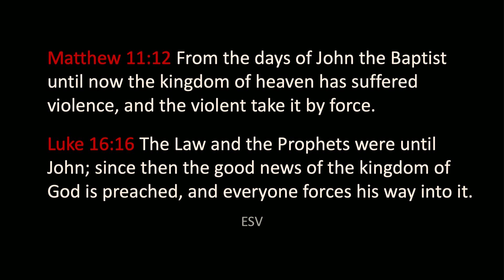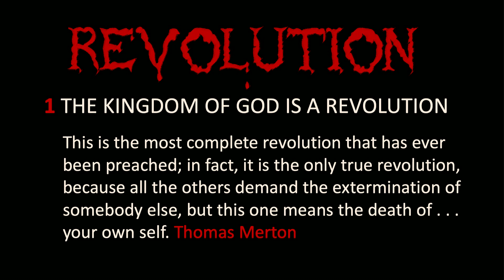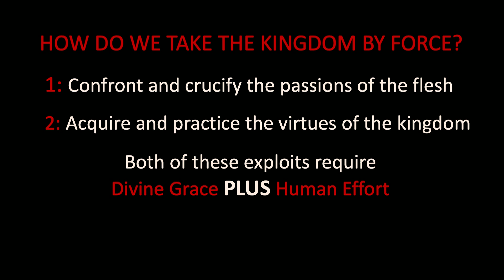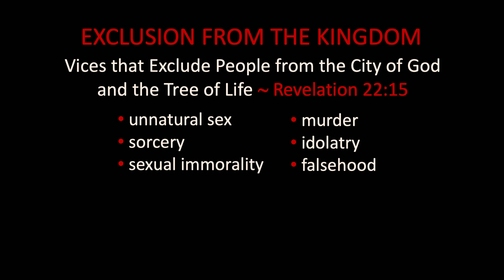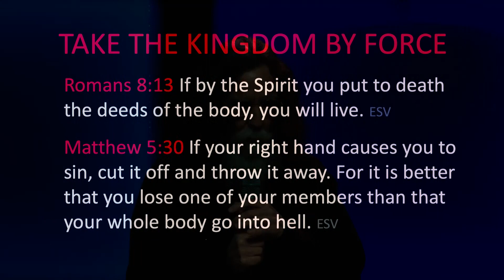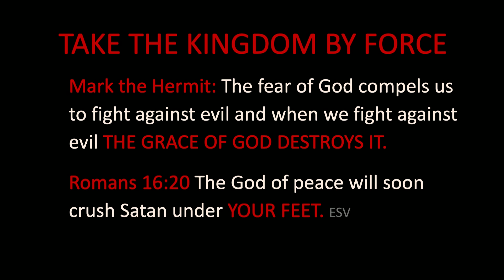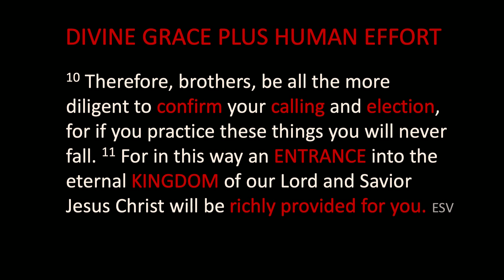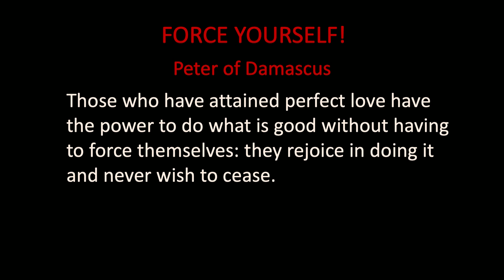Revolution [COOS Weekend Service - Ed Pousson]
Preacher: Ed Pousson

Date: 27 February 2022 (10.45am)

Album: COOS Weekend Service